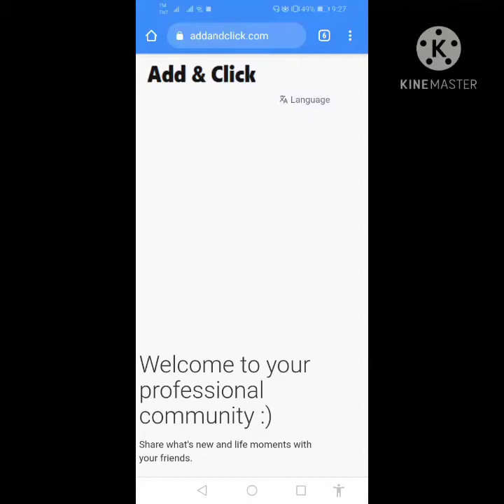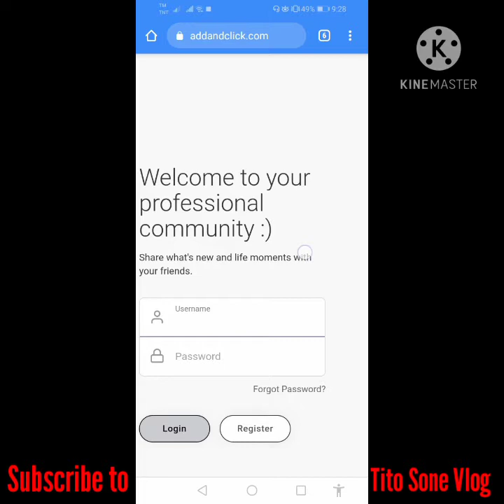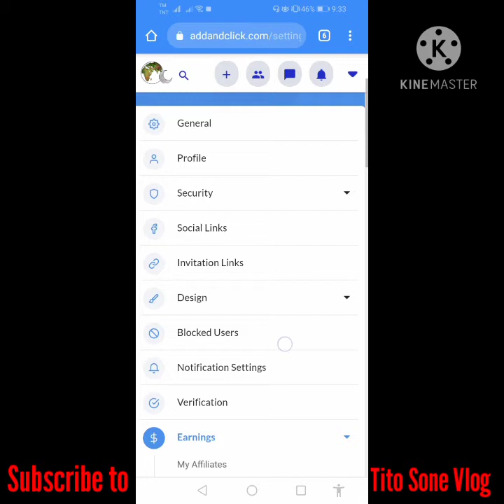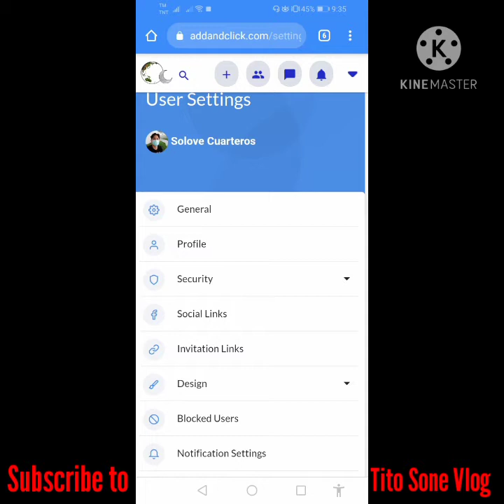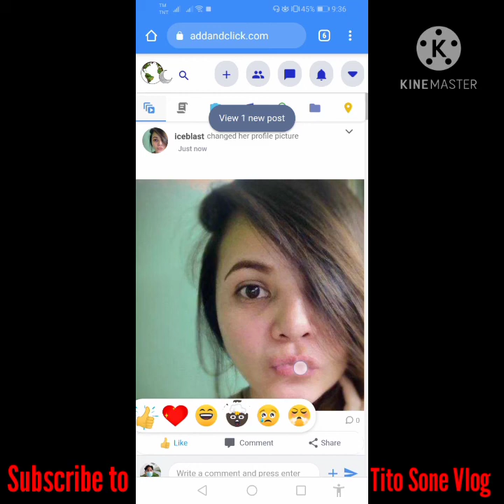Add and Click legit/Registration tutorial.